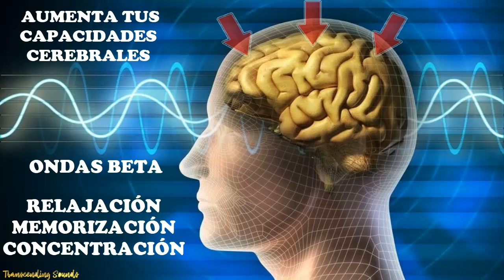STUDY MUSIC BETA WAVES. RELAXING STUDYING MUSIC, BRAIN POWER, FOCUS CONCENTRATION MUSIC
What else can you find in the Transcending Sounds Channel?

Music to study, work, read and concentrate
The music to study of Transcending Sounds is ideal to be able to concentrate fully during the study and get the most out of it. Our music to study contains brain waves, specifically alpha and beta waves which increase the concentration and power of the brain to improve memory and intelligence.

Relaxation music and meditation to calm the mind and control anxiety
Our music of relaxation and meditation is perfect for Buddhist meditations, Zen meditations, conscious meditations. This type of music contains elements of many cultures, such as: Japanese music, Indian music, Tibetan music, Chinese music. Our music for meditation is also ideal to calm the mind, control anxiety, eliminate stress, stop thinking, etc.

Relaxing music for spa and massage
Our instrumental music is calm and soft. It is a music that facilitates the complete relaxation of the body after a long day of work and helps the body to enter a state of total relaxation. This music is perfect for use in spa and massage, since it contains very soft relaxing sounds that help to relax both the body and the mind.

Zen reiki music and music to heal the chakras
This music is perfect for reiki sessions and for easy entry into the Zen state. These spiritual sounds take you to a higher state of consciousness by raising your vibration. This type of music is ideal for healing, cleansing and balancing the seven chakras.

Music for yoga, Pilates and Tai chi

Music to sleep deeply and rest with delta, beta and alpha waves
Our relaxing music is perfect to enjoy a deep and pleasant sleep. It helps to calm the mind, relieve stress, reduce insomnia, and promote sleep. They are ideal for babies, children, teenagers and adults who need relaxing music to fall asleep.

Music to open the third eye
Our music is specially designed to make an immediate impact on your third eye by unlocking our astral and inner vision in order to communicate with the higher dimensions and be abler to act as therapists or simply for personal growth.

Relaxing Shamanic Music
Shamanic music aims to emulate altered states of consciousness just as shamans do anywhere in the world with sounds of mother nature and power animals that help the listener to enter a state of deep calm in which the body heals and the soul cleans energies providing calm, peace and calmness with a prolonged listening.

Classical music
You will also find the best classical music of Mozart, Beethoven, Tchaikovsky, Strauss, Vivaldi, Bach, Chopin etc. Classical music has many benefits, some of them are listed below: Increase memory, Improve creativity, Reduce stress levels, Develop intellectual and emotional capacity, Combat depression, Improve sleep, raise your vibration, etc.

Mantras
In this channel you will find the most powerful and famous mantras that exist, helping you at different levels. The Mantras are sound formulas that constitute Sanskrit Invocations to the Absolute. The repetition of the mantras helps us to stabilize the mind. The Mantra protects us, leads us in the right direction, and calms, silences and enlightens the mind, bringing positive effects also to the physical, emotional and energetic body.